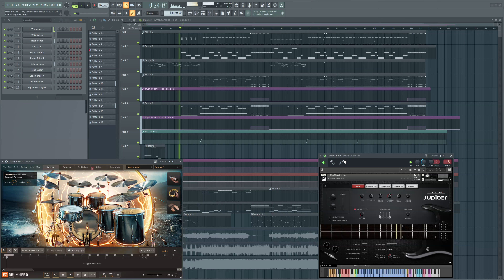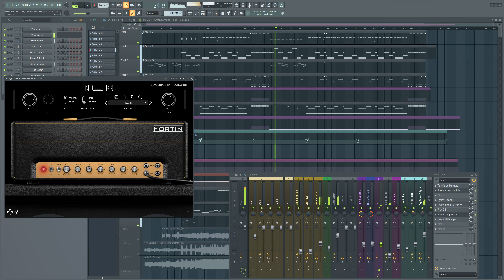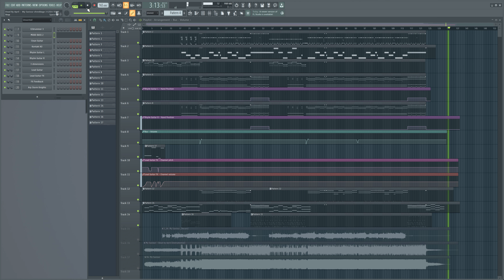Dead By April - My Saviour (FL STUDIO INSTRUMENTAL COVER / SHREDDAGE 3 / Fortin Nameless Suite)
Dead By April - My Saviour FLP / MIDI Files + HQ WAV DOWNLOAD

Software / Plugins / Instruments :
- EZdrummer 3
- Shreddage 3 Jupiter
- MODO BASS 2
- ReFX Nexus 4
- Fortin Nameless Suite
- u-He Diva
- FabFilter Pro-Q 3
- Ignite NadIR
- Neutron 4
- Ozone 10

::::: LYRICS :::::

So there you were,
Alone with those ablazing eyes,
Like an angel brought to life,
You have my destiny.

I’m free! You are my Saviour!
I’m free! You are my guiding soul!
All I need is you!
Is You!!

I tried to fight (I tried to fight),
For so many years I've tried,
You bought me back to life,
Changed my world, guided me

I’m free! You are (You are...) my Saviour! (My Saviour!)
I’m free! You are (You are!) my guiding soul!
All I need (All I need!) is you!
Is you!!